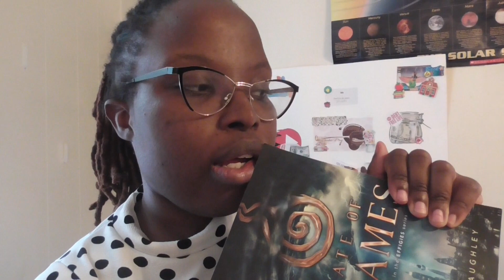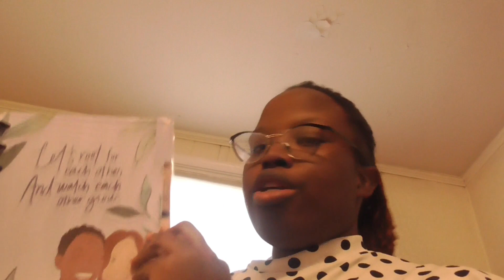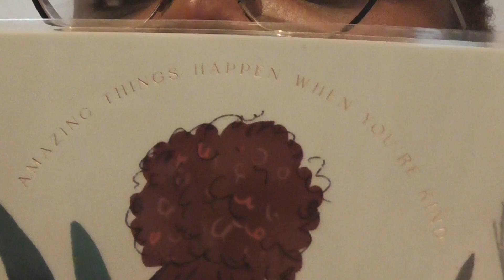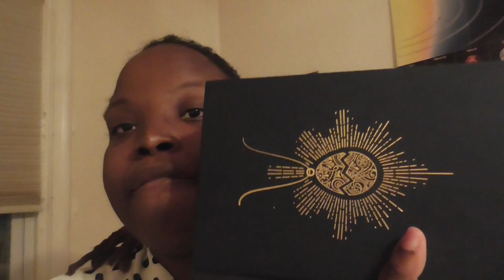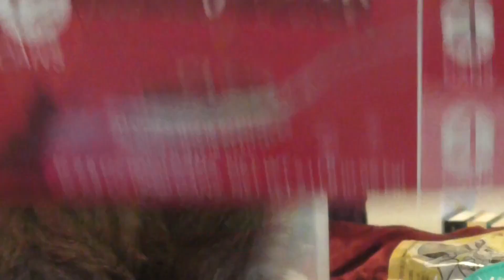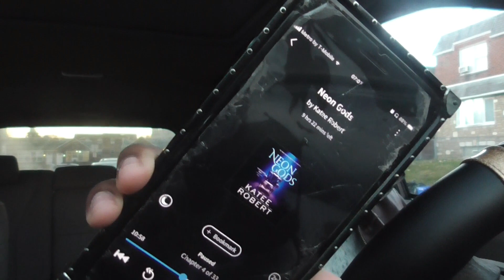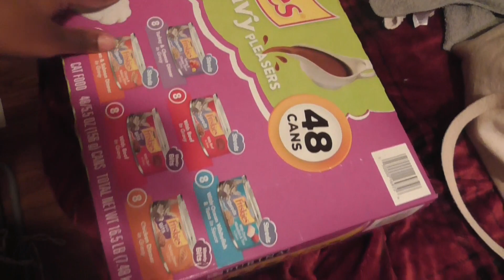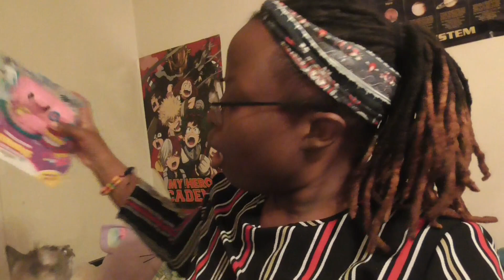Pop & The Great Gravy Adventure | Reindeer Readathon Vlog 1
First and Foremost, ThanQ for taking the time to watch me talk on Timothee Challamet's innanets.

Secondly, y'all, I finally think I figured out this vlogging thing. I promise I'm reading, even though this week didn't prove that. But at least Pop has food!

Lastly, here are links!

With that, Happy watching, and even Happier reading.